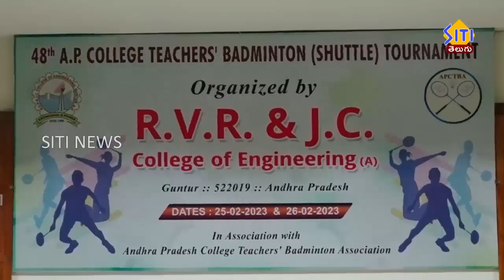ఏ. పీ కాలేజ్ టీచర్స్ బ్యాడ్మింటన్ , షటిల్ టోర్నమెంట్ ఆరంభం